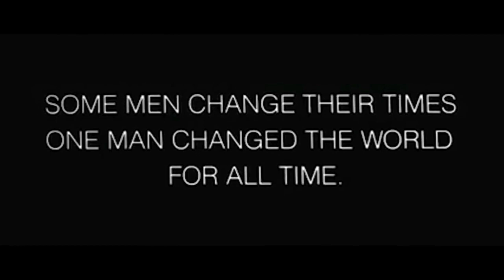Must Watch Biography Movies 👌🔥|அனைவரும் Must Watch பண்ண வேண்டிய படங்கள் 👏😱